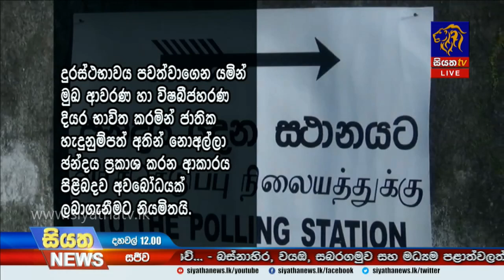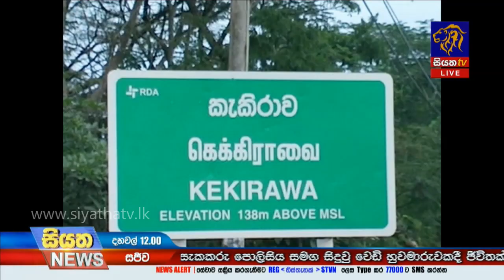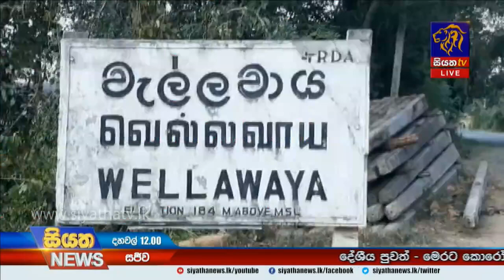Siyatha News | 12.00 PM | 07 - 06 - 2020